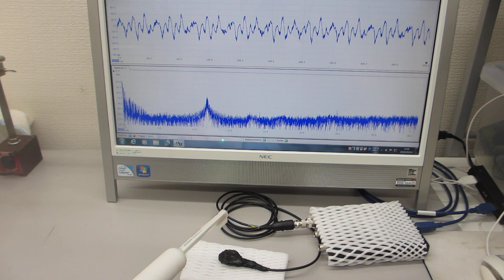超音波テスターを利用した、超音波歯ブラシ（130Hzと1.6MHz）の振動計測（超音波システム研究所）